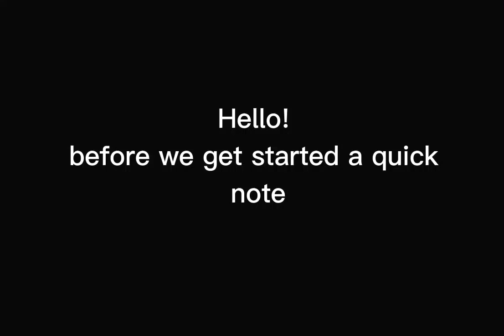Beastars react for 48 hours (part 1) Sorry was too long for 1 video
It's finally finished and I'm so sorry that it is in 2 different parts but I could't upload a video longer than 15 minutes either way hope you enjoy it.

Fandoms:
Warrior cats
Bambi
Fnaf